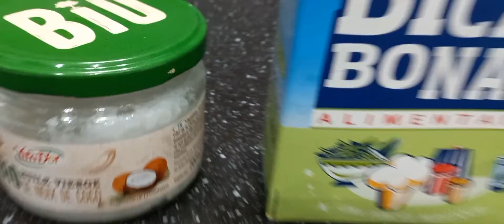Eliminer les mauvaises odeur une bonne fois pour toutes /Aisselles/ Entre les cuisses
Hello mes beaux et mes belles,

Dans cette vidéo je vais te parler de  Mauvaise odeur aisselle que faire ?

Alors s c'est partie !

Lytass bien être est un univers destiné aux femmes, mères telles que toi qui ont décidé de prendre soin d’elle et notamment de leur corps : perdre du poids après un accouchement, se soigner par les plantes, prendre soin de sa famille de la meilleure manière possible, plus rien n’aura de secret pour toi.
Je suis Lytass épouse et mère de 4 ans enfants. Ancienne aide-Soignante aujourd’hui Massotherapeute Naturopathe je m’occupe de ton bien être.